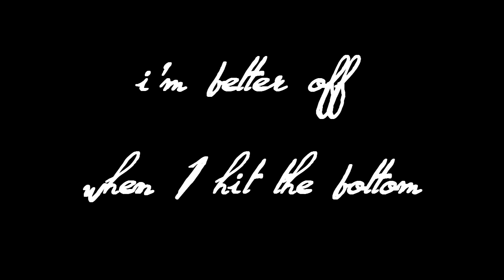Tyler And Caroline ;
I really love them (: